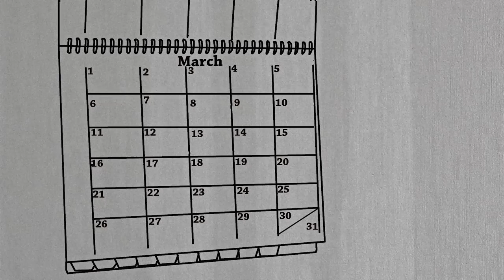Crazy 8 STN 2015 Animation Short Film Third Place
West Broward High came in third place for the first ever Crazy 8 competition! We competed in the animation category and successfully placed third in the nation! The title we were given was "April Fools" and we had to produce a full animation video within eight hours.

Animation Supervisor:
Saskia Scheepers

Bianca Devilme
Saskia Scheepers
Emely Nunez
Matthew Bruguera
Francisco Cabrera

Camera:
Caleb Fernandez
Summer Wright

Main Actors:
Steven Leboeuf
Norman Meija

Sound Folly:
Annie Arnaez
Adrian Rodriguez

Produced by:
Lindsey Vanderwyde
Daniela Lewkowicz
Samantha Peluso
Jessica Luya
Phillip Jackson

West Broward overcomed a lot of obstacles and strived to achieve greatness.